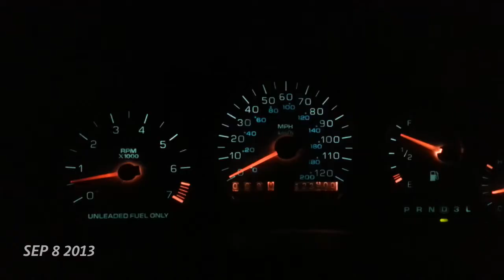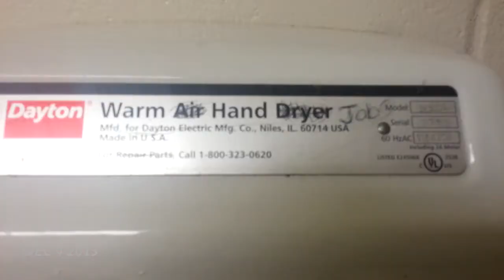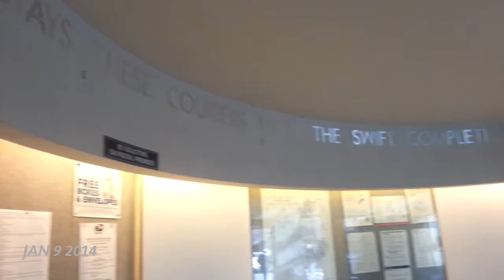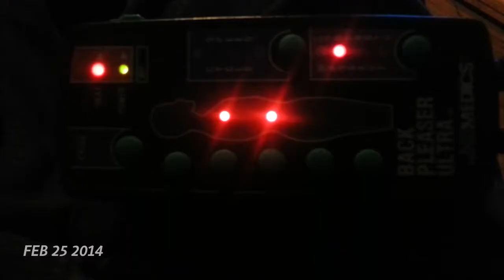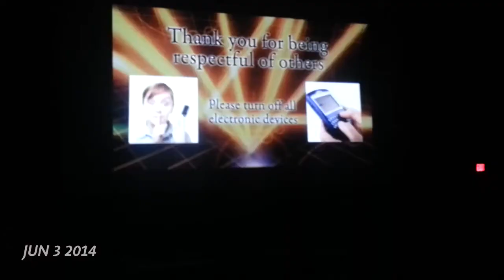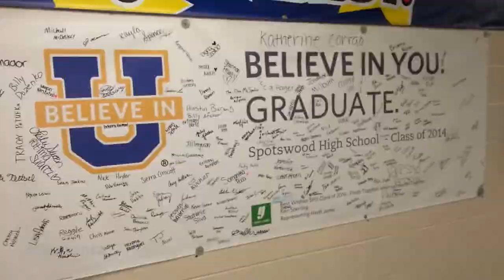1 Second Every Day 8/2/13-8/2/14